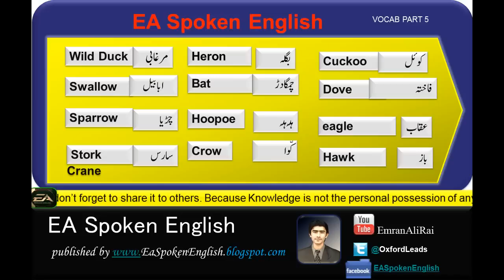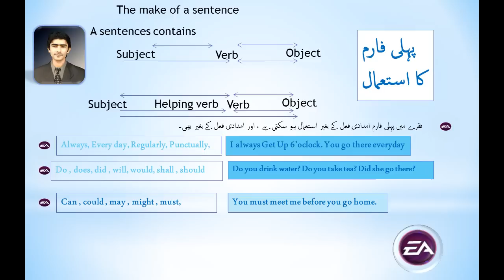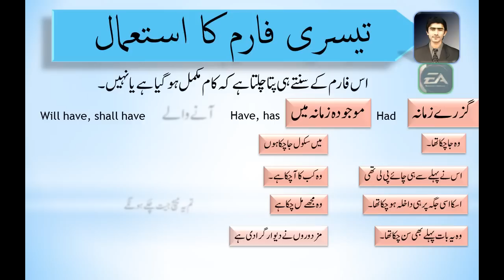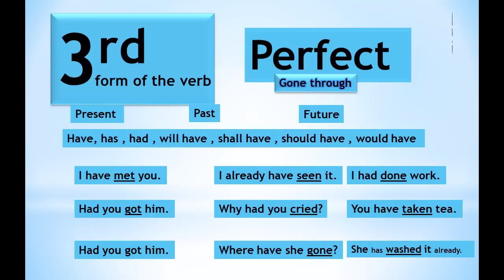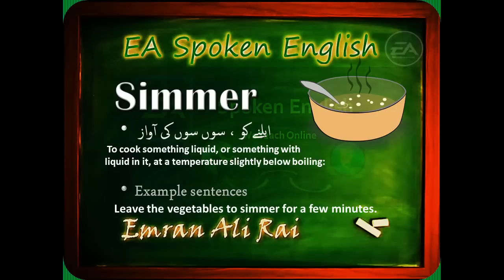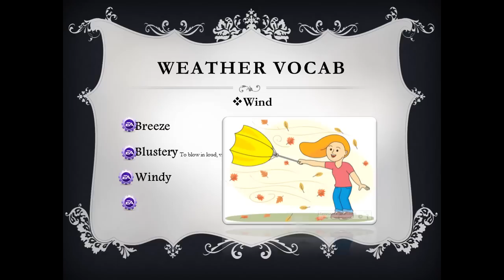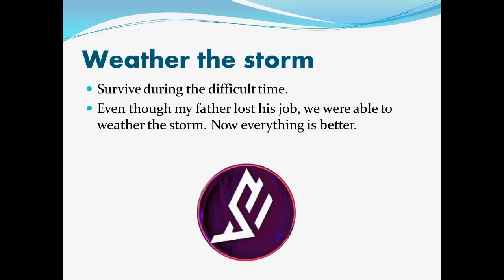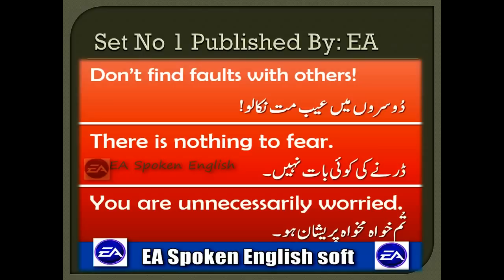5000 English common Words | English Vocabulary | Lean in Urdu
Most Important common daily used English vocabulary words with Urdu Hindi Arabic Translation use in sentence meaning in urdu what is the meaning of with translation Important
Urdu Meaning,Famous Urdu Meaning,A dictionary of
Urdu,,Important meaning in Urdu ehem meaning, Definition
Synonyms at English to Urdu dictionary,Meaning ,English
vocabulary,,impotant meaning in urdu,ehem ehem meaning in
urdu,impotent meaning in urdu,important english words with
meaning in urdu,urdu to hindi dictionary online,list of
urdu words in hindi,urdu to hindi dictionary pdf,ehem
meaning in english,Common Urdu Words in Hindi | Hindi
Language,Vocabulary List In Urdu ,english to urdu
vocabulary book,daily use english words with urdu
meaning,english vocabulary words with urdu meaning
download free,vocabulary meaning in english,english words
meaning in urdu list,scatty meaning in urdu,sentences in
english for daily use,urdu vocabulary words list,Meaning
of consider in Urdu,Consider in Urdu,Consider
definition,Consider Prounciation,Meaning of consider in
Urdu,Minute in Urdu,Minute definition,Minute
Proununciation,Meaning of consider in Urdu,Pertinant in
Urdu,Pertinant definition,Pertinant Prounciation,Meaning
of consider in Urdu,Pertaining in Urdu,Pertaining
definition,Pertaining Prounciation,Meaning of Evidance in
Urdu,Evidant in Urdu,Evidance definition,Evidant
Prounciatio
Urdu To English Vocabulary: English Words: Urdu to English Words:: Important English Words
How can I improve my vocabulary?
How can I speak English language?
How many words are in the dictionary?
How can you improve your English?
Searches related to English Vocabulary
english vocabulary with meaning
english vocabulary exercises
english vocabulary pdf